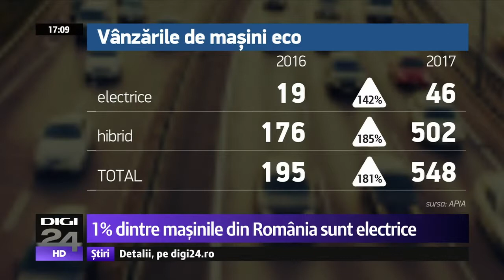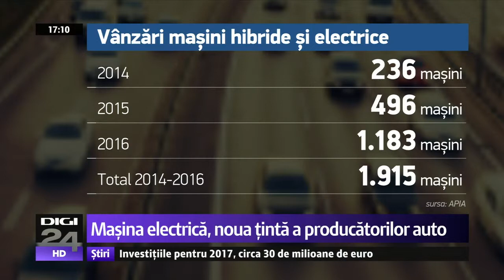Dacia in drum spre masina electrica - Sergiu Voicu, Catalin Balan, Hakim Boutehra, Digi24